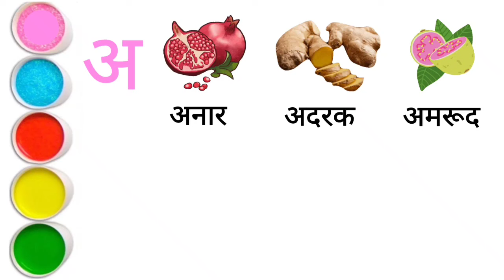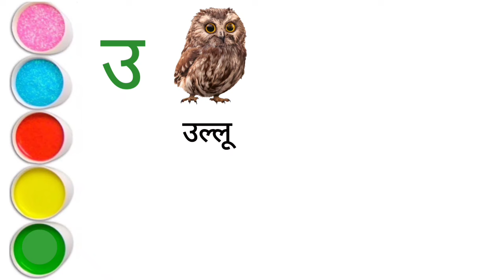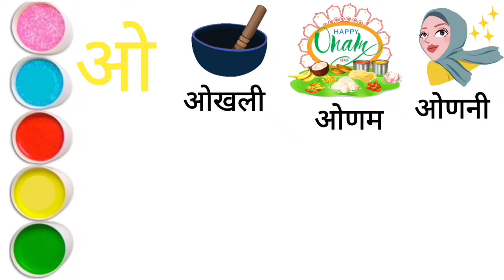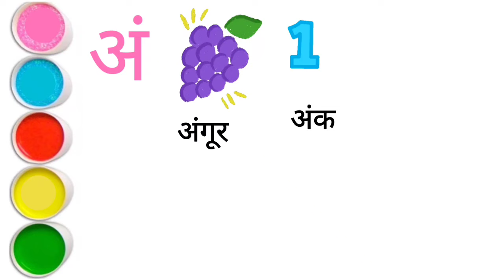Learn Hindi Alphabet Words | अ se अः तक with 3 examples| hindi varnamala | toppo kids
Learn Hindi Swar अ se अः तक with3 words examples| hindi varnamala | toppo kids

Welcome to our fun and educational video where kids can learn the Hindi Swar (vowels) with ease! This video is perfect for young learners who are just starting their journey with the Hindi language. We will go through each swar, from अ to अः, with three engaging examples to help kids understand and remember them better.

**What you will learn:
1. अ (a) - Examples: अमर (Amar), अनार (Anaar), आदमी (Aadmi)
2. आ (aa) - Examples: आम (Aam), आग (Aag), आइना (Aaina)
3. इ (i) - Examples: इमली (Imli), इमारत (Imaarat), इलायची (Ilaaychi)
4. ई (ii) - Examples: ईख (Eekh), ईश्वर (Eeshwar), ईंट (Eent)
5. उ (u) - Examples: उल्लू (Ullu), उपहार (Upahaar), उँगली (Ungli)
6. ऊ (oo) - Examples: ऊन (Oon), ऊंट (Oont), ऊपरी (Upari)
7. ऋ (ri) - Examples: ऋषि (Rishi), ऋतु (Ritu), कृपा (Kripa)
8. ए (e) - Examples: एक (Ek), एड़ी (Edi), खेल (Khel)
9. ऐ (ai) - Examples: ऐनक (Ainak), ऐलान (Ailaan), बैठ (Baith)
10. ओ (o) - Examples: ओस (Os), ओर (Or), तोड़ (Tod)
11. औ (au) - Examples: और (Aur), औषधि (Aushadhi), औरत (Aurat)
12. अं (an) - Examples: अंगूर (Angoor), कंबल (Kambal), जंगल (Jangal)
13. अः (ah) - Examples: दु:ख (Duhkh), शः (Shah), प्रथः (Pratah)

- Colorful animations and visuals to keep kids engaged.
- Clear pronunciation and repetition for easy learning.
- Fun examples that are easy to remember and relate to.